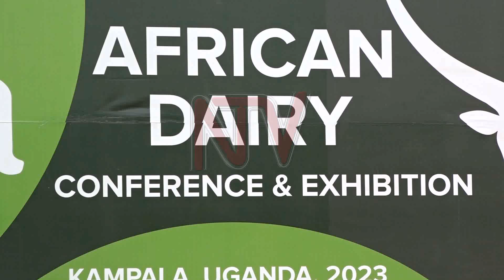Experts weigh in on viability of 20 billion litre milk production target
This week, Agriculture Minister Frank Tumwebaze reiterated a presidential directive to increase Milk production of milk from 3.8 billion litres per year to 20 billion litres per year, However, experts have indicated that the target is ambitious but attainable after several challenges have been addressed.